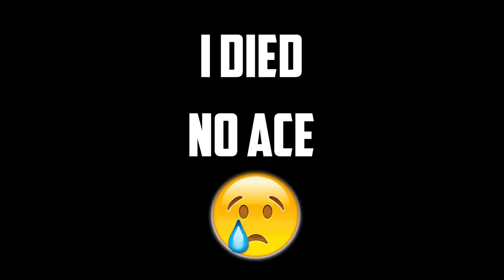Raze Plays In Valorant / CommanderAlpha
Also, don't forget to drop a comment in the comment section below. It means a lot to me!